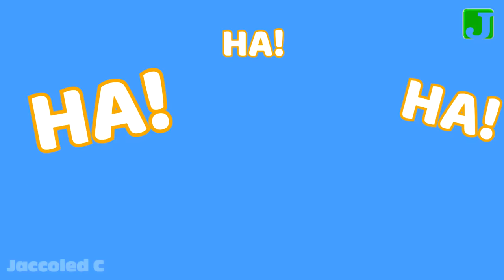Nezgoda - Dragan Laković | Dečije pesme | Pesme za decu | Jaccoled C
Nezgoda je veoma zabavna pesmica za decu sa poučnom porukom, veselom muzikom i simpatičnim likovima. Igrajte, pevajte, kukuričite i uživajte!

tekst:

Kroz dvorište juče srećni tata petao
s pilićima svojim prvi put prošetao
Pravio se važan, krilima je lupao
pa u bunar upao i sav se okupao!

Kukuriku, kokoda to je prava nezgoda!

Smejali se pilići, čulo se do neba,
Baš si tata šeprtlja, tako ti i treba!

Zabranjeno je korišćenje celog ili dela autorskog dela, kao što je video, muzika ili tekst bez izričite dozvole autora!

Nezgoda - Dragan Laković - Jaccoled Animation Production
Kompozitor: Aleksandar Korać
Tekst: Mika Antić
Aranžman: Aleksandar Korać
Animacija - Jaccoled Production